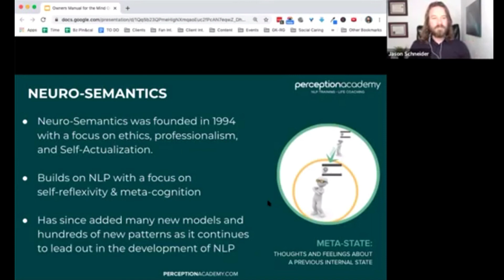What is Neuro-Semantics?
In this video Jason Schneider answers the question, what is Neuro-Semantics, and how it relates to the field of NLP (Neuro-Linguistic Programming)